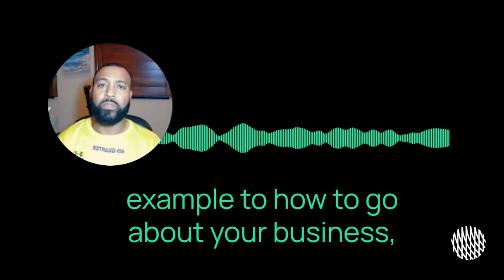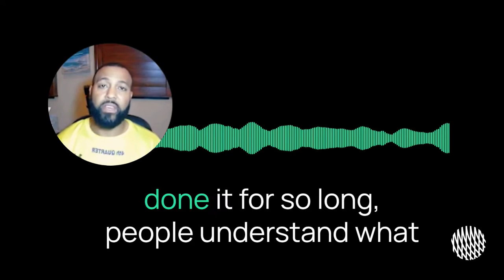Michael Clayton talks about his love for serving the community | Exclusively on Playaz4Playaz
Michael Clayton talks about his love for serving the community !

Join our growing community of superfans, get never before access to your favorite athletes, and enjoy one-on-one interactions! Exclusively on Playaz4Playaz.